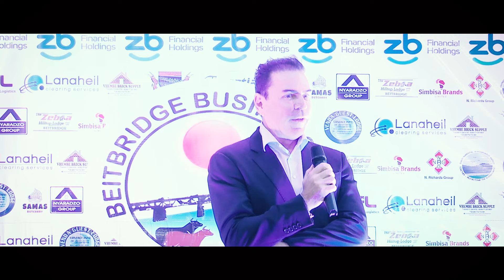Beitbridge Business Expo And People's Choice Awards Official Trailer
Welcome to the most anticipated event of the year - the Beitbridge Business Expo And People's Choice Awards Ceremony 2024! Join us as we gather to acknowledge and honor the extraordinary achievements and entrepreneurs that have captivated audiences in Beitbridge.

Join us on this glamorous journey as we celebrate the power of human creativity and entrepreneurship. Get ready to witness emotional speeches, breathtaking performances, and surprise guest appearances that will leave you inspired and in awe.

 / ziyahmedia